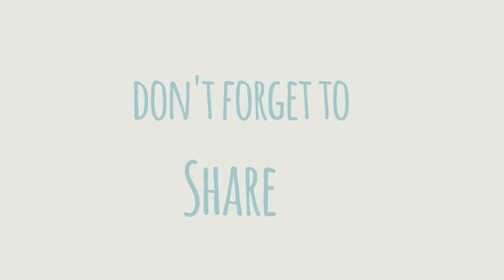Oreo No Bake Dessert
Oreo No Bake Dessert or you can also call it Oreo float is another favorite frozen dessert.  Like mango float it follows the same procedure in making it.  It's easy, cheap and no baking necessary since you just need to chill it and voila you have a delicious dessert that's taste like a chocolate cake.  When oreo is drenched in the cream and condensed milk mixture, it taste real good.
It’s easy and quick frozen dessert recipe that everybody can make at home.  This no bake dessert can also be served in parties, special occasions and holidays!

Oreo No Bake Dessert Recipe

Ingredients
2 (137g) Oreo vanilla sandwich cookies, split into two
               Crushed oreo
2 pack all-purpose cream
6 tbsp condensed milk

Procedure
1. In a bowl combine all-purpose cream and condensed milk.  Mix well.  Cover and put in the freezer for 1 hour.  This would make the cream thicker.
2. Split oreo into two.  Arrange oreo in a deep container or baking dish. Fill spaces with crushed oreo.
3. Put cream on top of the oreo and spread evenly.  Repeat the process until you reach desired number of layers.  Lastly, top it with cream and sprinkle with crushed oreo.  Cover and chill overnight.

                                Filmora 7.8.9